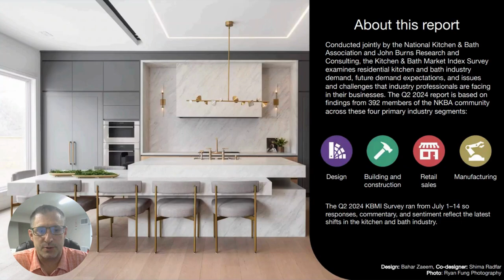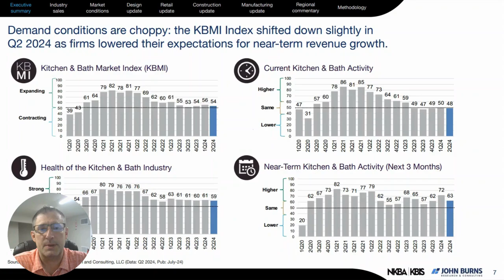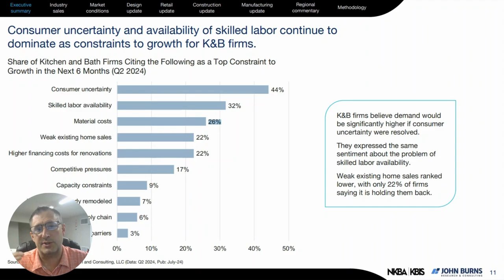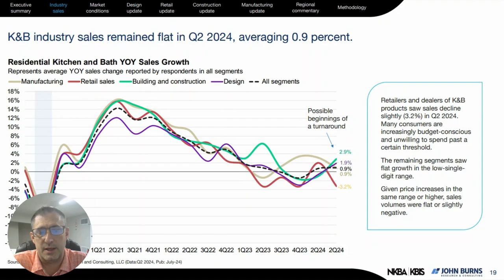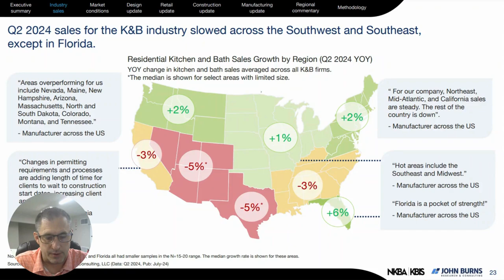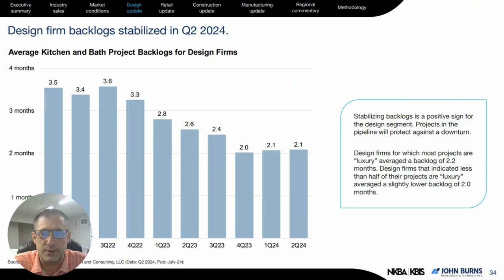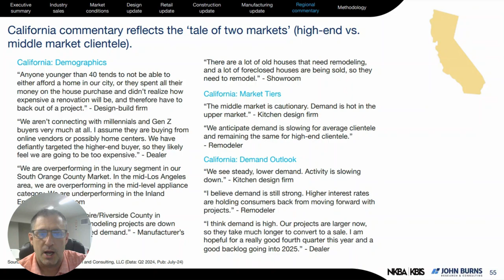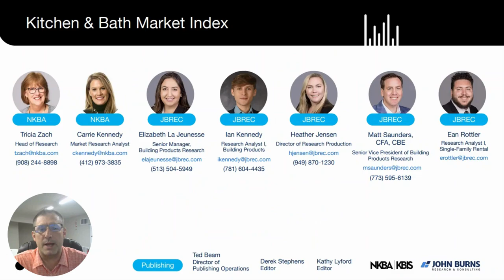📉Real State of the Kitchen & Bath Industry? [Kitchen & Bath Market Index] Review by Shad Johnsen CKD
Join 30 Year kitchen design veteran Shad Johnsen CKD as he reviews what is going on with the kitchen & bath industry right now.

He breaks down the Kitchen & Bath Market Index for Q2 2024 compiled by John Burns Research & Consulting, and offered by the NKBA (National Kitchen & Bath Association).  Anyone remodeling a kitchen in 2024 needs to watch this, as Shad breaks down the colors being used in 2024, what woods to use in your cabinets, and more to customize your kitchen just for you.

In depth factors are considered from the input of hundreds of professionals in the industry across multiple significant sectors, such as design, building and construction, retail sales and manufacturing.

Come back for more- if you like the content.